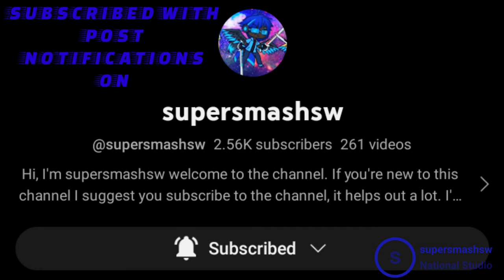supersmashsw and the outrageous advance 5 s.3 ep.5: Together Again! | Gacha Life Series